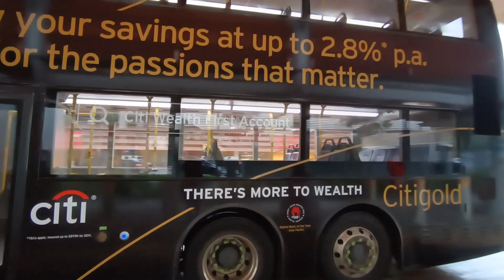(TTS) SMB3524X on Service 97 - Alexander Dennis Enviro 500 MMC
SRTW films SMB3524X, an Alexander Dennis Enviro 500 MMC, on Service 97.

Permanent Deployment Status: N/A
Depot: Bulim Depot